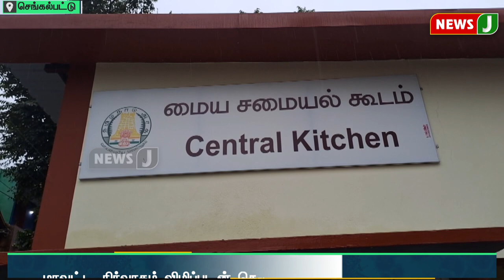விடுமுறையை தாமதமாக அறிவித்த மாவட்ட நிர்வாகம் - மாணவர்கள் அவதி..!